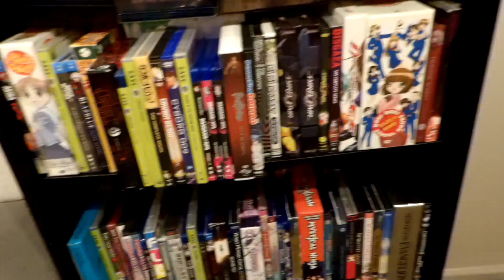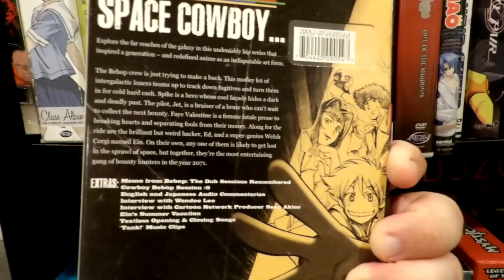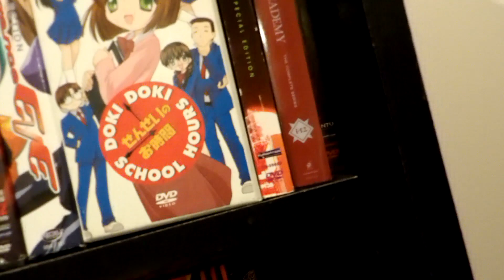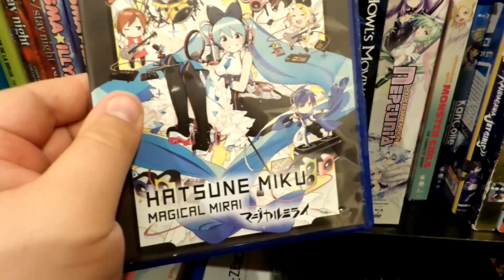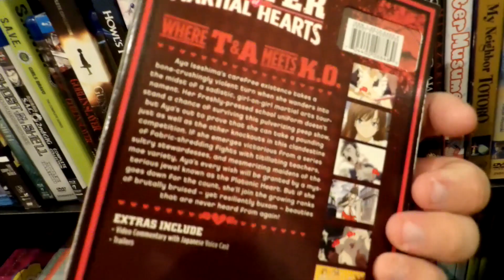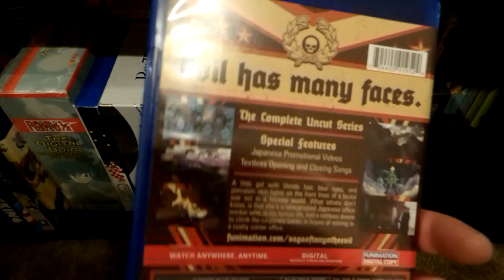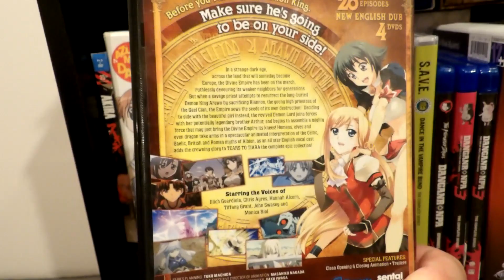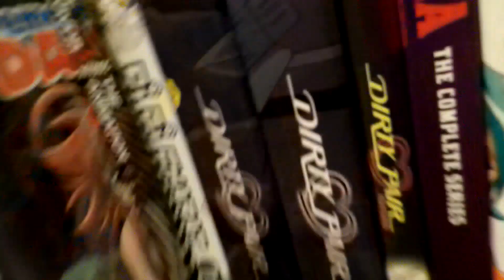Jay the Wheat's Anime DVD and Blu-Ray Collection | 100 Twitter Follower Special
In celebration of 100 Twitter followers, here's a look at my anime DVD and Blu-Ray collection! Enjoy!
I have a Discord server, The Wheat Gaming! Join me, hang out, and talk about, gaming, anime, manga, and more!